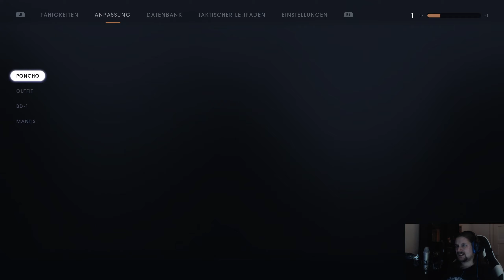Let's Play: Star Wars Jedi: Fallen Order #21 — Hoffnung und Weisheit (mit Soundproblem) [1440p]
In einer schönen Anlehnung an eine Clone-Wars-Episode muss Cal auf Ilum einen neuen Kristall für sein Lichtschwert besorgen, was uns die Gelegenheit für etwas rätsel- und sprunglastigeres Gameplay gibt — genau die richtige Abwechslung nach der ganzen Action auf Dathomir.